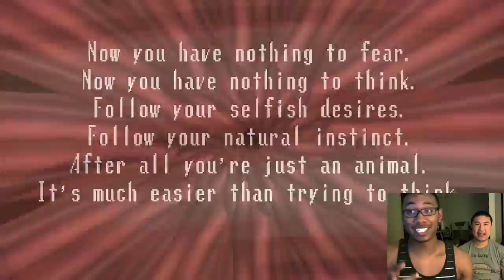Episode 12 - Spooky's Scary House of Jump Scares - RHG